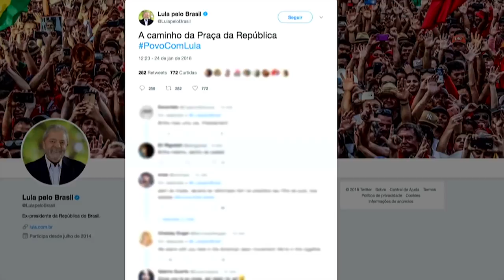🔴 🔵 HISTÓRICO 🔴 🔵 Os Pingos nos Is 🔴 🔵 24/01/2018 🔴 🔵 CONDENAÇÃO DO LULA 🔴 🔵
🔴 🔵  TRIPLEX A ZERO  🔵 🔴